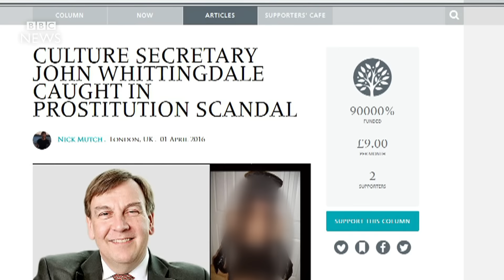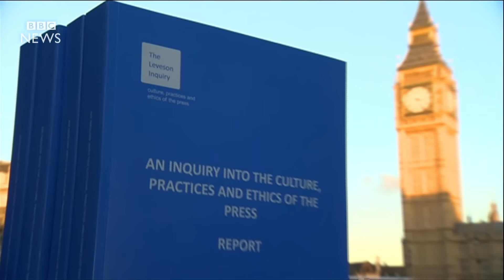John Whittingdale under fire over escort story - BBC News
Labour has called for Culture Secretary John Whittingdale to withdraw from press regulation decisions after news of his relationship with a sex worker. Four newspapers knew about the relationship, which ended in 2014, but decided not to publish the story. Shadow culture secretary Maria Eagle said it had left him "vulnerable" to pressure from the press. Mr Whittingdale, who says he had not known the woman was a sex worker, said it had not affected his decisions.